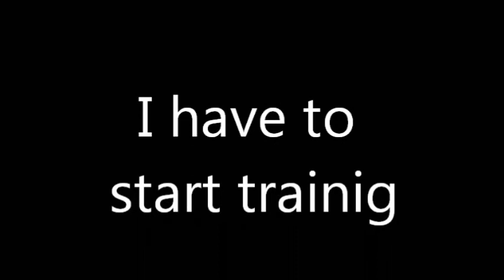Farewell gift for SAWA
ヘッドサーバーのさわちゃんが日本に帰国するという事で
さわちゃんの為にがんばって　けん玉を練習しました